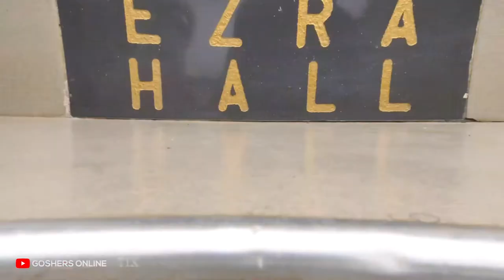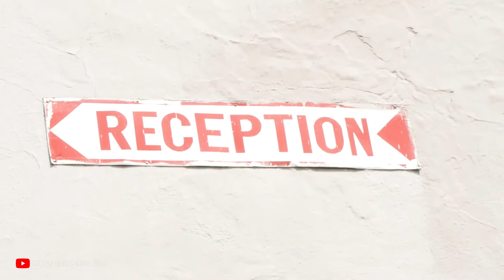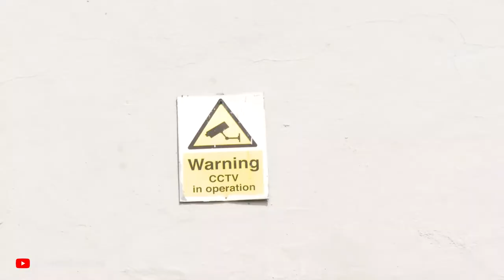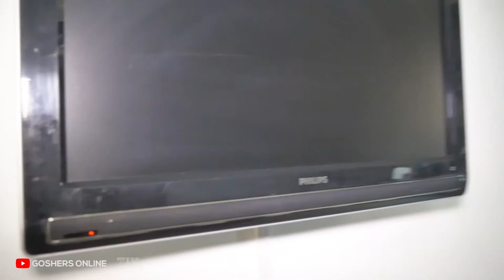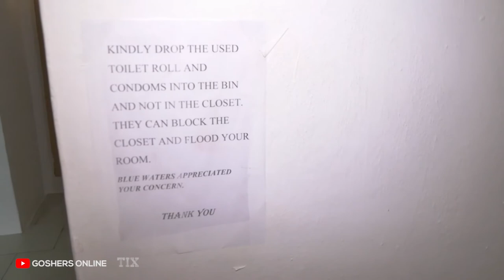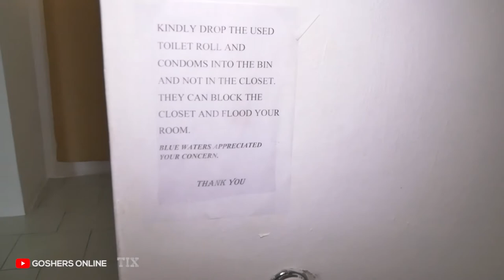BLUE WATERS HOTEL - FULL TOUR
In this video, we've embedded in them CODES in yellow writings. The first person to play this video and send us the code in our inbox will receive free call credit that could be converted into internet bundle to screen more videos...

We went to see what's inside BlueWatersHotel.